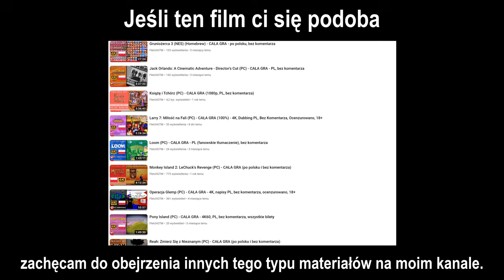Uncharted: Zaginione Dziedzictwo - KDZ (PC) - Rozdział 2 - 4K60, dubbing PL, bez komentarza